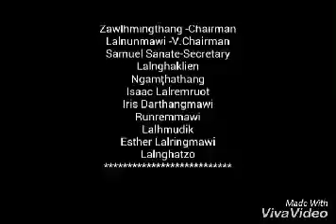RAWVAKAWT ICI KṬP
ÂITHING CHO LAI